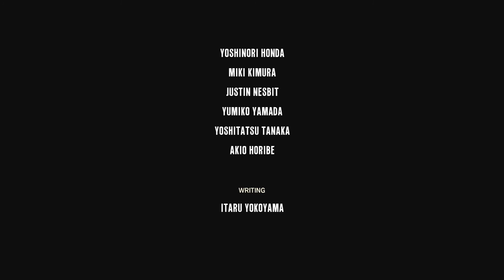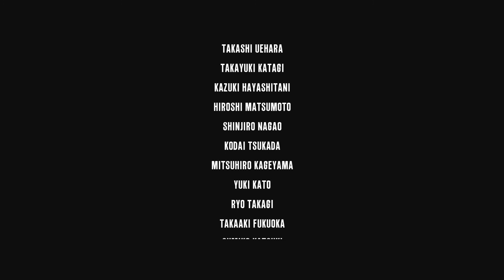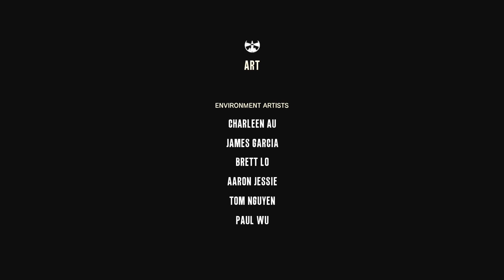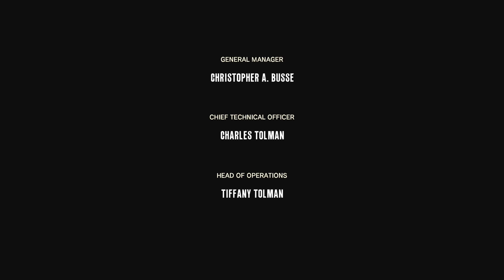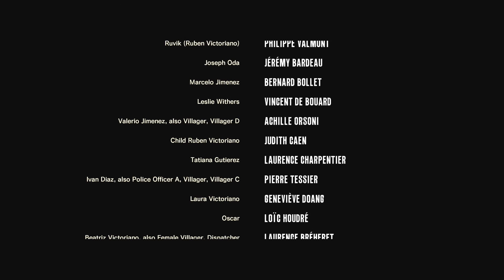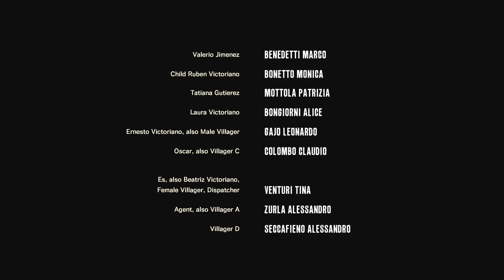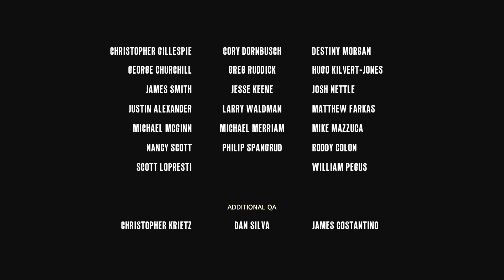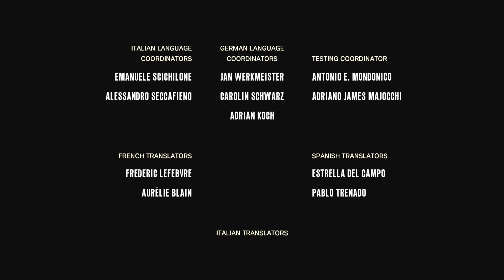The Evil Within Xbox One Part 34 Ending & Credits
Xbox One Version
Bethesda
Released 2014 on Current and last Gen Consoles & PC